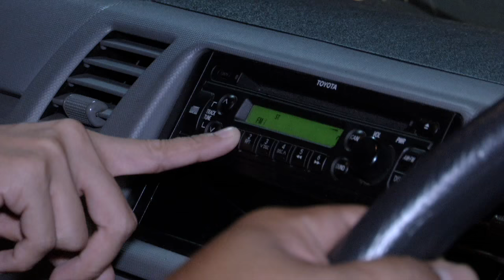Parodi Van Tu Bosan - MeleTOP Episod 204 [27.9.2016]